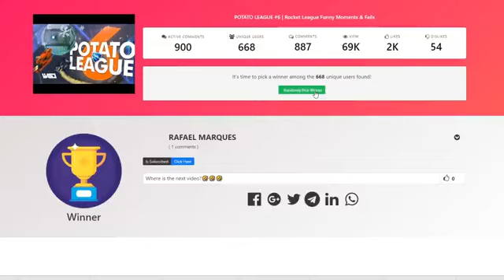LIGUE DE POMMES DE TERRE #7 | Moments et échecs amusants de Rocket League